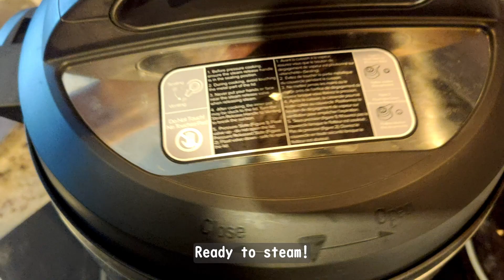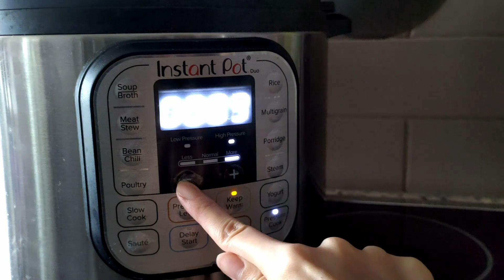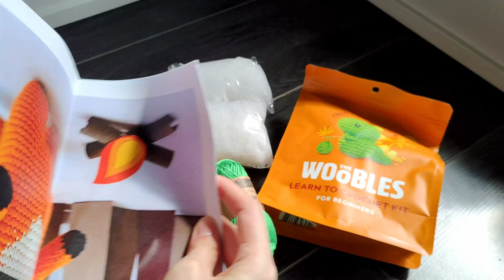Asian dishes I ate & Woobles Unboxing | Sushi Roll | Karaage | Bao Bun | Pizza | Soy Milk | Okara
Please enjoy my second cooking vlog.
1 sub = 1 kuma　ʕ·ᴥ·ʔ

00:00 Intro
00:10 Dragon Rolls
03:22 Karaage Fried Chicken
04:37 Karaage Bao Bun
09:40 Pizza Dinner
12:11 Homemade Soymilk
15:11 Okara (Soy Pulp) Pancakes
16:59 Unboxing Woobles Crochet Kits
18:50 Outro